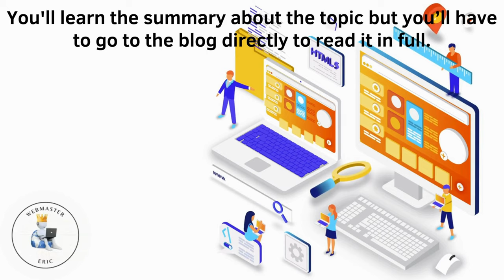Get Your Website on Google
Get Your Website on Google (A Short Summary)

Timestamps:
0:00 Introduction